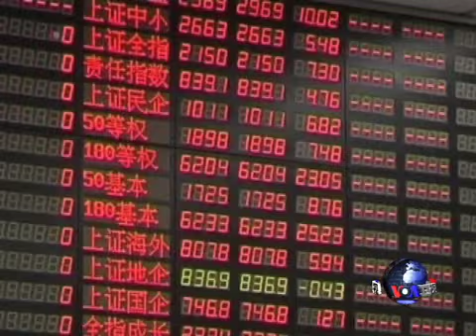中共改革细节逐渐出台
中共十八届三中全会提出的改革细节连日来逐渐趋向具体。与此同时，中国社会发展目标浮夸和空谈的历史教训也令很多人对中国下一步的改革目标半信半疑。脸书: